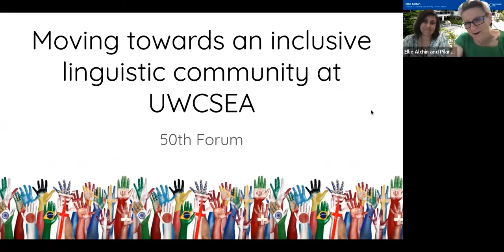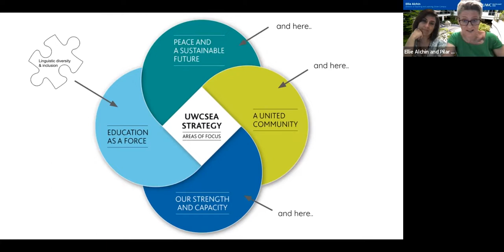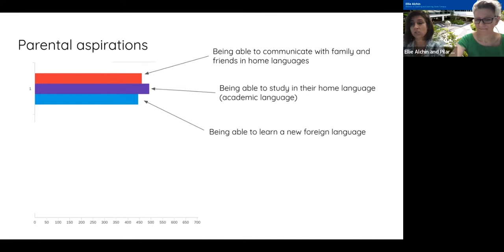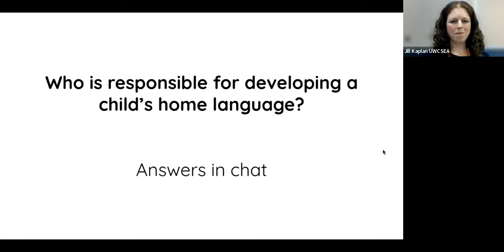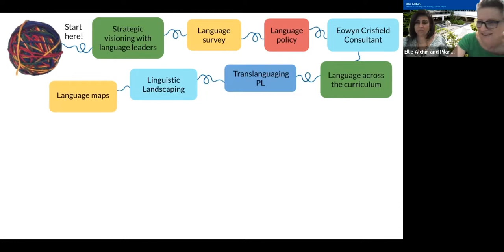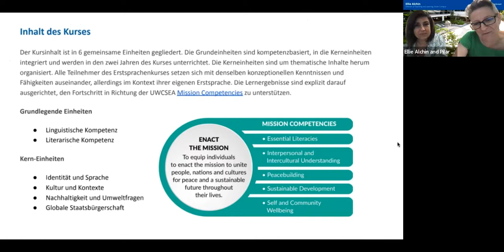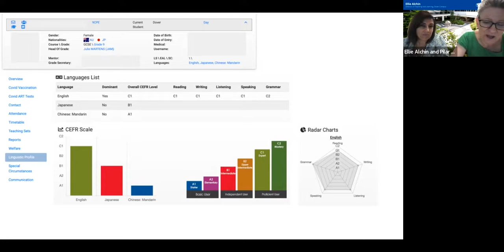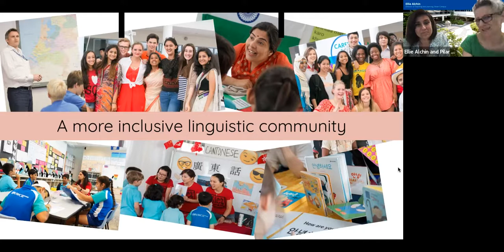Moving Towards an Inclusive Linguistic Community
Participants will be taken on a journey to understand the why, what, how we have developed our thinking and practices around linguistic diversity at UWCSEA Dover.